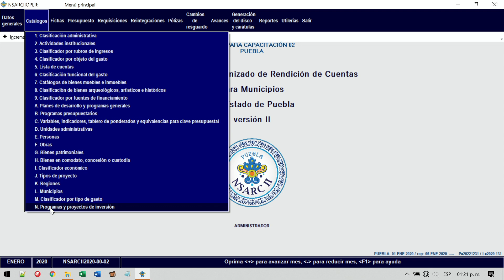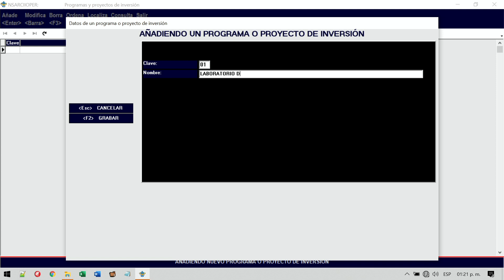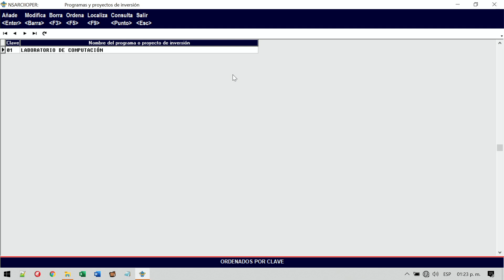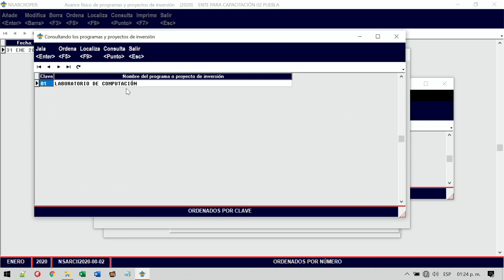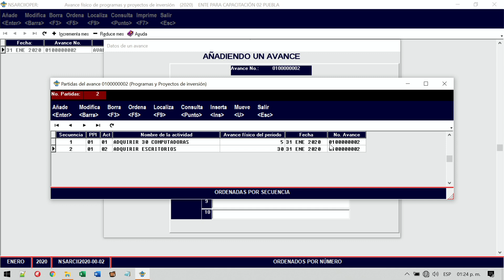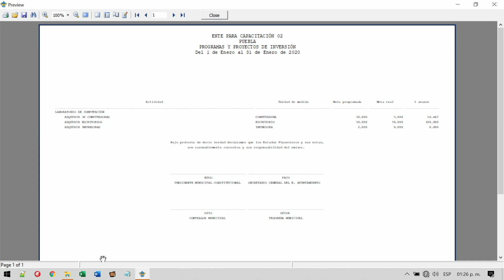07. Programas y Proyectos de Inversión.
NSARCII, SCGIV.
 Programas y Proyectos de Inversión.